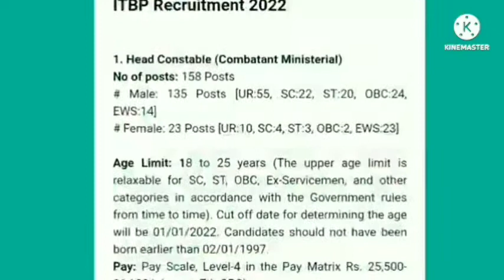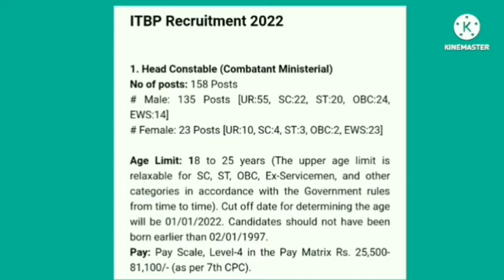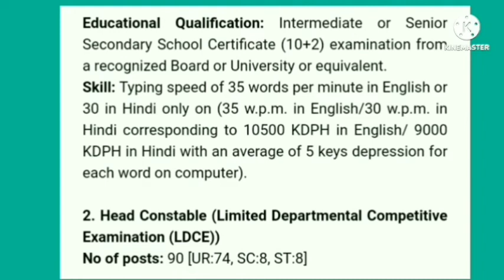ITBP Constable New Recruitment নতুন পদ মুকলি হৈছে 2022